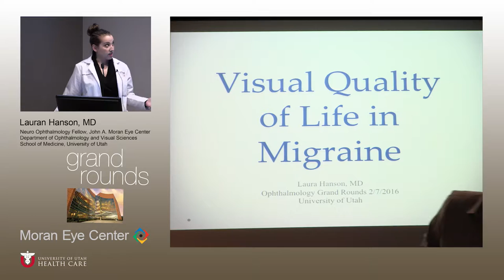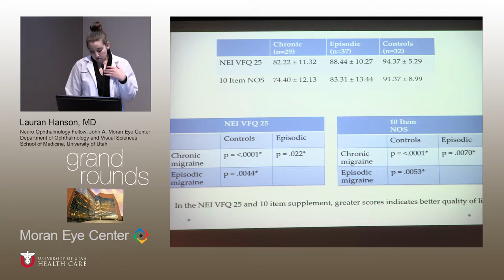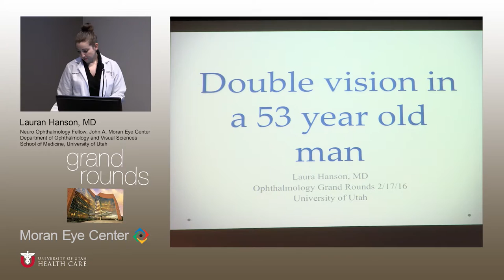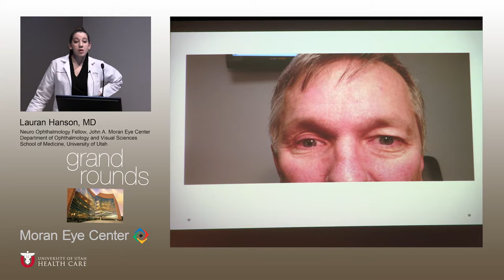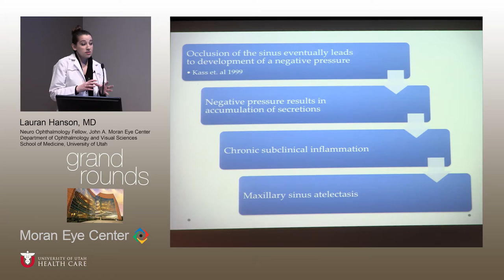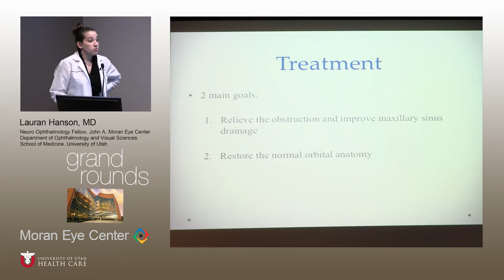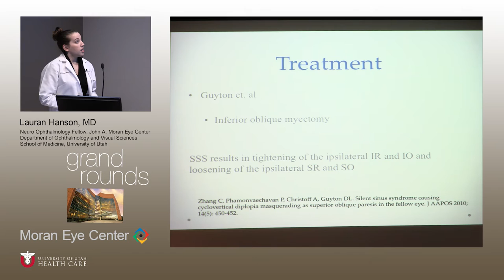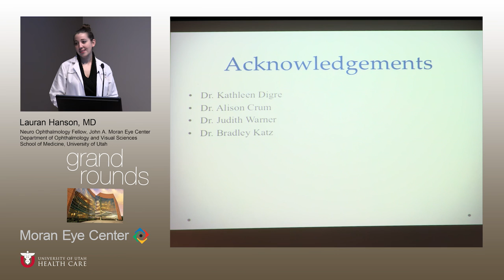Visual Quality of Life in Migraine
Title: Visual Quality of Life in Migraine
Author(s): Lauran Hanson, MD